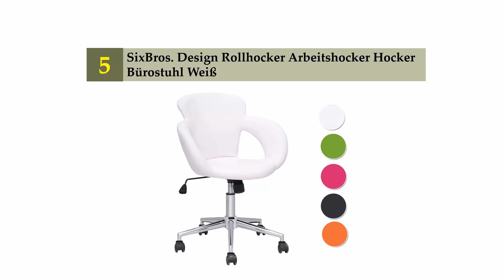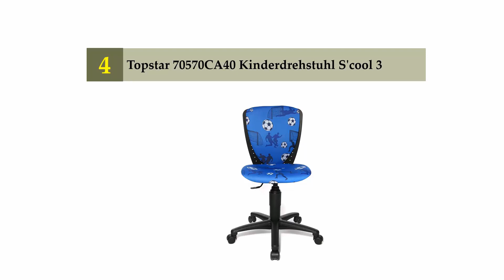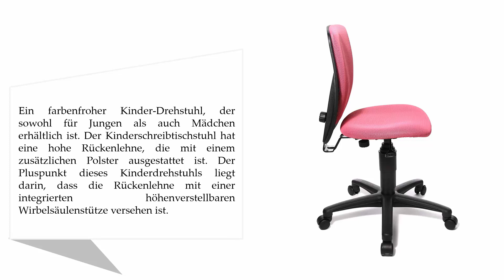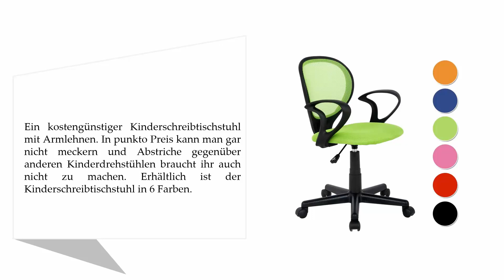Die 5 Besten Kinderdrehstühle Test 2021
Hier ist die Liste von 5 Besten Kinderdrehstühle Test.

01. hjh OFFICE Kinderdrehstuhl KIDDY GTI-2

02. SixBros. Bürostuhl Drehstuhl Schreibtischstuhl Grün - H-2408F/1408

03. Topstar 70570BB10 High S'cool

04. Topstar 70570CA40 Kinderdrehstuhl S'cool 3

05. SixBros. Design Rollhocker Arbeitshocker Hocker Bürostuhl Weiß